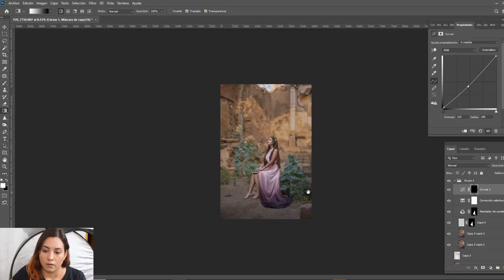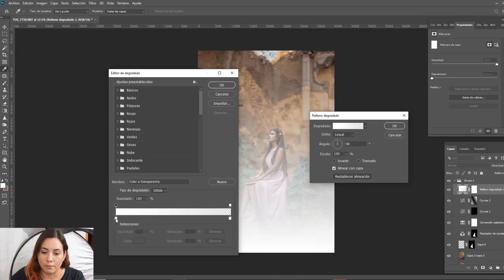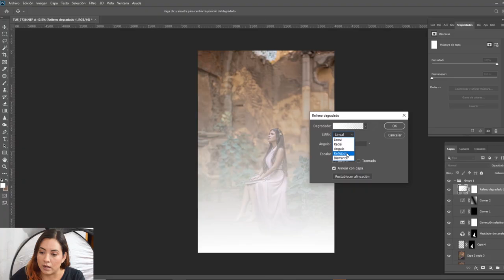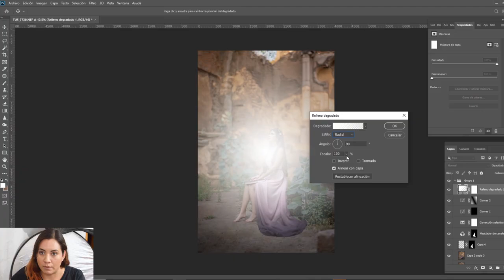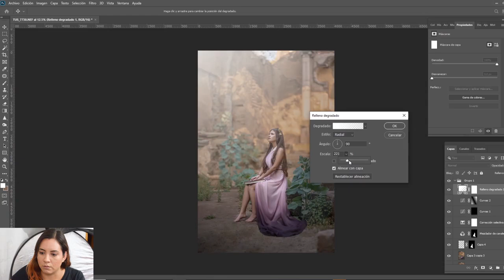Curso Gratis Fotografía Fine Art 2021 // Profundidad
Curso de retoque fine art por Thelma Grijalva en el que aprenderas paso a paso como obtener un resultado profesional utilizando herramientas que le daran un plus a tus fotografias.

Utiliza nuestro Hastag LAFGT para poderte dar feedback